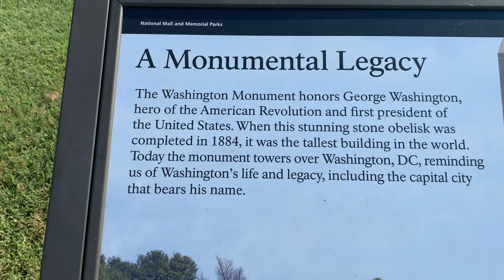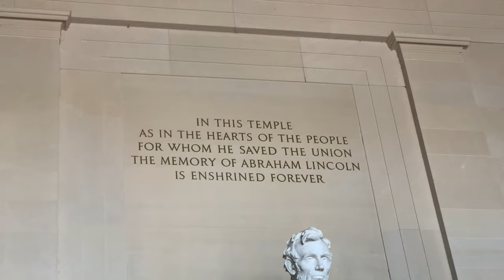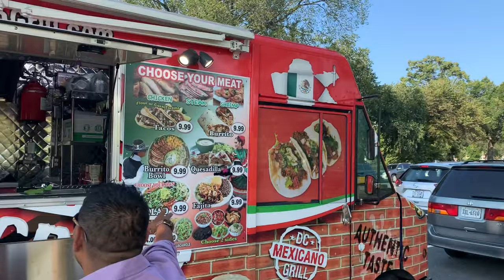WASHINGTON D.C. | EDGENTERTAINMENT’S TRAVELS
The exclusive visit by our team to WASHINGTON D.C.